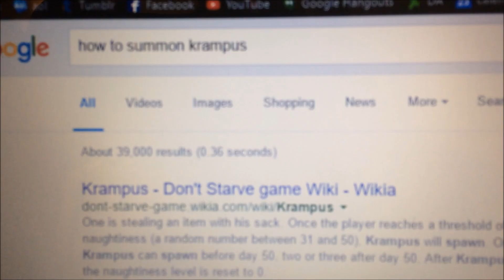Vlog 1: Big Dumb Update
Jess-Kitten
 Vine: Jess-Kitten

Twitter account for illfatedDagger: @illfateddagger